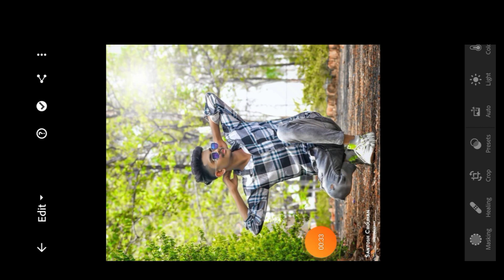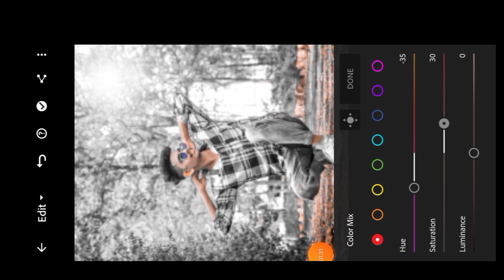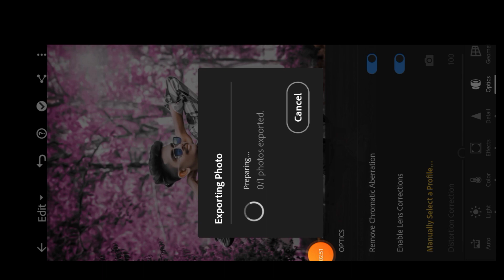Dark Pink Tone Lightroom Photo Editing | Lightroom Presets Download Free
Your queries ✅

lightroom dark green effect photo editing green dark effect lightroom photo editing lightroom photo editing kaise kare
grey and dark effect lightroom editing lightroom dark and soft green effect photo editing
grey and dark tone lightroom photo editing
 lightroom orange and dark blue effect photo editing